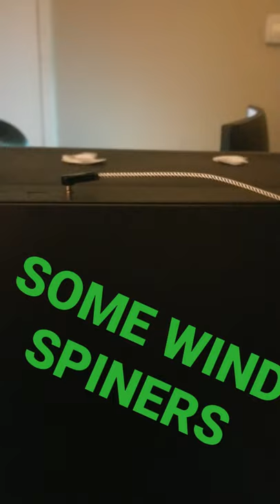WIND SPINNERS!!!!!!!!!!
Made wind spinner/hovercrafts on top of my new PC's CPU AIO radiator fans!!